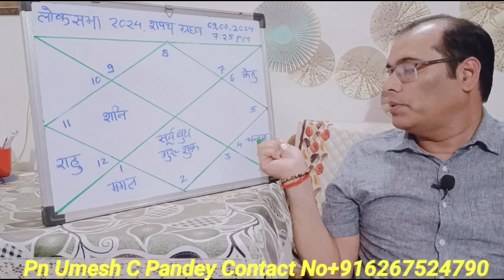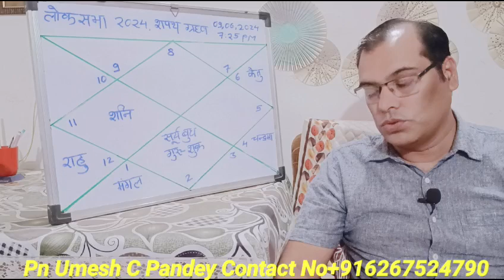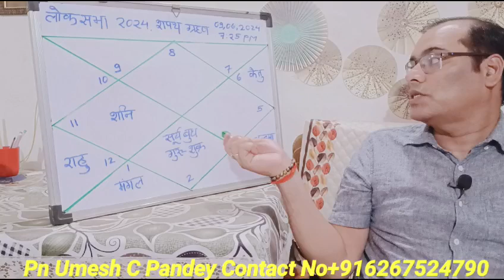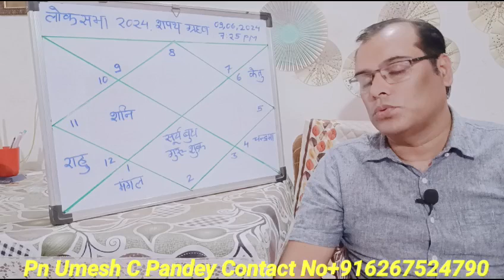लोकसभा 2024 का शपथ ग्रहण की कुंडली [287] ,Pn Umesh C Pandey [BE,MTech] @Pn. Umesh C Pandey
Let's welcome our new members!
Himanshu Jani,
Marazban Mogrelia,
Ankita Chakraborty,
Purnima Solanki,
Lakshi Kanta Dewraja,
Sujit Dwivedi,
Bharat Tilekar,
Jasbir Singh Randev,
Manoj Srivastava,
Rinku Das,
Priyanka Singh,
Rajesh Kumar,
Suguna Sarjana,
Subham Jha,
Manish Kumar,
Sanjeet Raja,
Shriya Prabhudesai,
Namrata Panda,
Laxman Talari,
Rajalakshmi Chelluri,
Indu Shree,
Monica Mehan,
Pawan Joshi,
Aqsa Naaz,
Prabhu Dhaker Dhaker,
Dheeraj Sharma,
Priyanka Vyas,
Shailesh Dhanani,
M Rajesh,
Dinesh Baghele,
Subham Mondol,
Rucchi Sharmaa,
Anjali Pahwa,
Mohit Sharma,
Prativa Biswas,
Deepanshu Mittal,
Sukhbrar Fattanwala,
विपिन तिवारी,
Anupama Rajaneesh,
Sheenu Ashish Jhawar,
Deepak Tambe,
Soni Prashan,
Vireen Kaur,
ब्रज कुमार,
Rajeev Kumar,
Chhaya Rajak,
Vadivel Vadivel,
Yogesh Ipte,
Saundarya Garg,
Akash Singh,
Arti Dhodi,
Dawa Sona,
Naina Uttam Gupta,
Psur Psur,
Sanjay Bhuva,
Vasi Vl,
Vijender Singh,
Jasbir Singh,
Qudsia Bano,
Sunit Raj,
Shaswat Shaw,
Koushik Datta,
Chandrashekhar Abhishek Datta,
Amandeep Singh,
पीयूष कुमार सिंह,
Jatin Garg,
Pariwash Khan,
Ketan Kalal,
Ramakant R. Pandey,
Prabhu Prabhu,
Rajni Kundra,
Pankaj Saxena,
Chandranath Dutta,
Gauravv Jain,
Rajendra Joshi,
Ratnaa Verma,
Sudhakar K,
Pooja Pooja,
R.K. RK,
Sunita Soni,
Chandni Tiwari,
Arti Bawachkar,
Nitesh Mehta,
Fuzail Madni,
Nirbhy Meena,
Sanjeev Gupta,
Shalboni Goon,
Vishal Pathak Badshah,
Sonal Muttha,
Ramesh Mudliar,
Anup Kumar Sahni,
Mahesh Tiwari,
Shivi Thakur,
Manjul Kumar Sharma,
Pappu Singh,
Vaishali Kulkarni,
Vivek Shrivastava,
Santosh Kumar Prusty,
Nageshwar Aanjana Khajuri Aanjana,
Alka Mangla,
Pooja Gupta,
तेरा प्रवन,
Raajeev Luthra,
Harish Vallabhaneni,
Mandeep Kaur,
Vema Vhm,
Abhay Kale,
Anjum Sayyad,
Javed Soomro,
Dr-Komal Kiran Rathore,
Yogendra Sharma,
Aditya Kumar,
Riya Tiwari,
Anand Dwivedi,
Sunil Kumar,
Ashirbad Mahanta,
Vijaya Agarwal,
Anita Kishan Anita,
Rasikas Satose,
Neetu Jain,
Amit Jha,
Sunil Singhal,
Sandip Chikhalikar,
Megha Minocha,
Sanju Kumar,
Kiran Mithapelli,
Shashi Hegde,
Ashish Rathod,
Roop Kamal Arora,
Singh Harshpreet,
Surbhi Matta,
Deepak Gupta,
Vinuta Kumble,
Arvind Das,
Manjari Topkhane,
Kalai Selvi,
Lallubhai Nai,
Akshat Singh,
नोटियाल जी,
Ranjit Patil,
Bobby Sharma,
Sonu Nagesh,
Khushbu Vaviya,
Shri Niwas Jha,
Jsk Jyoti Sharma,
Satyam Thakur,
Jyoti Shankar Srivastava,
SampatRaj Sankhla,
PrabhaKar Tadakamalla,
Dipika Koley,
Paras Krishna,
B Chakraborty,
Madhu Mita,
Aatika Mughal,
Reven Ravi,
Lokesh Gaur,
Pratiksha Yadav,
Dev Singh,
Radhika Saraswat,
Balasaheb Jadhav,
Anand Khubani,
Mahmood Hussain,
G Kaur Kaur,
Annu Kaushik,
Nanhen Lal,
Narayan Singh Rathore,
Preeti Nisarg Balid-Parad,
Shilpa Bapna,
Prince Salvi,
Rekha Bisht,
Vidya Gavande,
Basheer Ahmad,
Kiran Shet,
Mithun Kakade,
Amit Singh,
Santosh Agarwal,
Rupali Sonwal,
Rakhee Jain,
Brijesh Shah,
Piyushkumar N Modi,
Imran Kabeer,
Varsha Ukey,
Amita Rani,
Jyoti Singh,
Rashmi Srivastav Saxena,
Sapna Gupta,
Ramesh Bagora,
Mittal Parekh,
Shashi Bhushan Sharma,
Vishranti Kunjir,
Nilesh Mulik,
Archita Panda,
Manju Mishra,
Upendra Verma,
Raviraj Jadhav,
Abhishek Singh,
Umesh Pandey,
Sanjay Bharadwaj,
Anitha Sukhrani,
Rashmi Surana Roonwal,
Priyanka Chauhan,
Sandeep Aayan,
Prahlad Rajbhar,
Hariom Insan,
Shiv Kumar Gahlot Namdev,
Tony Chauhan,
Vinit Tiwari,
Preety Jindal Arora,
Gajraj Jain Jain,
Soumen Saha,
Shashi Mohta,
Mitali Bhuyan,
Padma More,
Amit Pal,
Souparna Raja Roy,
Amit Kumar,
Nenad Matic,
Farah Malek,
Charan Singh,
Champa Chhetri,
Sonia Sonia,
Gopal Krishna De,
Heena V Jani,
Munmun Haldar,
Yatin Handa,
Dashrath Tiwary,
Himanshu Aaggarwal,
Hardik Parmar,
Muzmail Gujjar,
Sandeep Kumar,
निशा पाटील,
Sana Sanju Sammy,
Jyoti Rajeev Bajaj,
Akshay Pandit,
Yogesh Patil,
Parvati Naik,
Abhishek Dixit,
Amita Kavad,
Bed Prasad S
Raj Pithva
Thnx for watching my video ...Plzz 🙏..Like ,